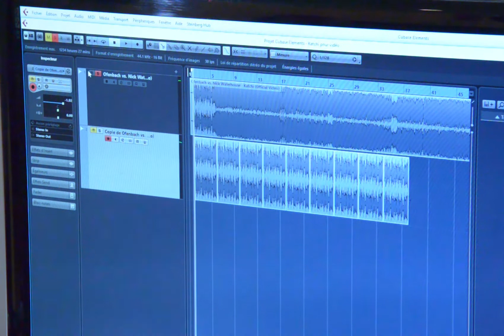HOW OFENBACH MADE "KATCHI" IN 2 MINUTES [DEMO]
GEAR :
Squier Vintage Modified Jazz Bass V 5-String Electric Bass
Squier Vintage Modified Stratocaster Electric Guitar
Behringer Tube Ultragain Mic500USB
Steinberg Cubase 8
Halion Sonic 3
Nikon D5100
Adobe Premiere